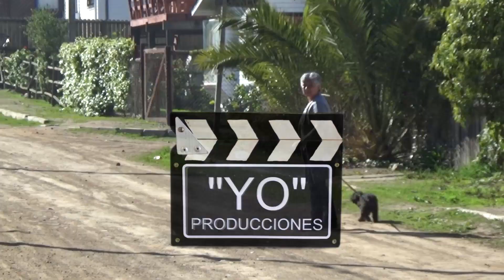DIA DE LA MUJER 08-03-2023 / VILLA SAN ANTONIO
Junta de las vecinas y mujeres de la villa san antónio conmemorando su dia.